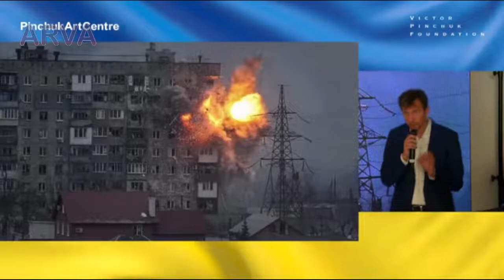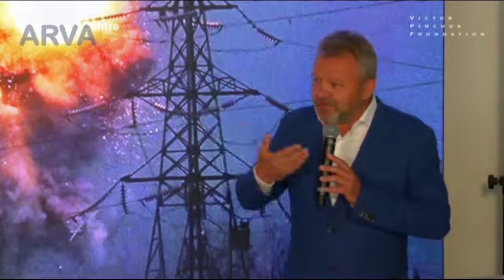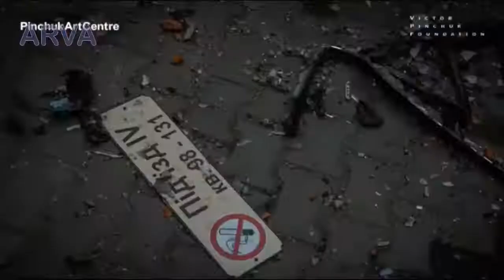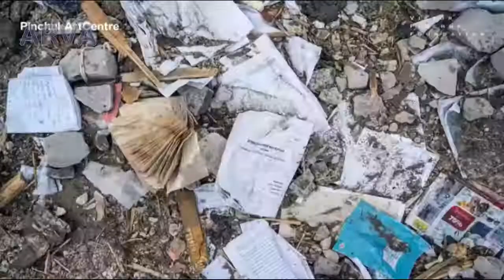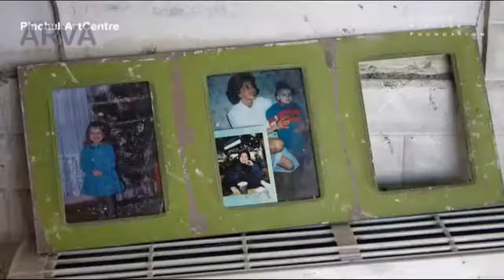Opening of the Russian War Crimes House in Davos